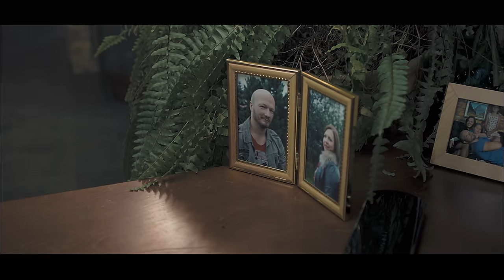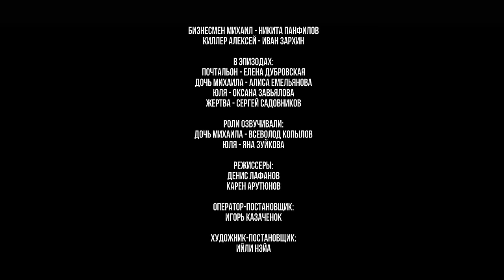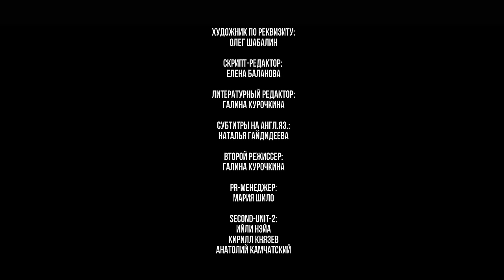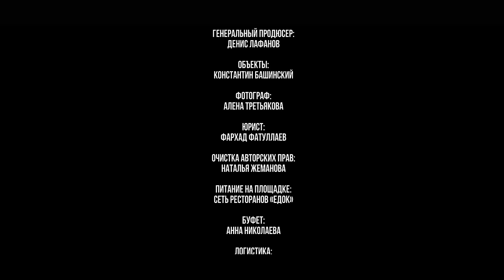«Шестнадцатилетний виски» короткометражный фильм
Российский короткометражный фильм призер нескольких российских и международных кинофестивалей, в том числе ОСТАНКИНО “За лучший игровой фильм”. Участник нескольких десятков международных кинофестивалей, в том числе фестиваля “Madurai Film Festival”.

Алексей вырос в интернате, прошел чеченскую кампанию и, не сумев приспособиться к гражданской жизни, превратился в наемного убийцу. Очередной его жертвой должен стать бизнесмен Михаил, однако при встрече Алексей узнает в нем своего интернатского друга. Теперь их разделяет пропасть в шестнадцать лет, несколько социальных слоев и множество обид. Что сильнее — общее прошлое и любовь к одной женщине или страх перед «хозяевами»? Какой выбор сделает Алексей в такой непростой ситуации?

Жанр: драма
В ролях: Никита Панфилов, Иван Зархин
Страна: Россия
Режиссер: Карен Арутюнов, Денис Лафанов
moviemood.ru